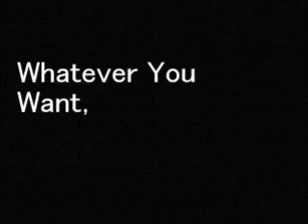My Top 10 Status Quo Songs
Down the Dustpipe，In My Chair，Down Down，Marguerita Time，Rockin' All Over the World，Big Fat Mama，Centerfold，Whatever You Want，Picture of Matchstick Men，In The Army Now